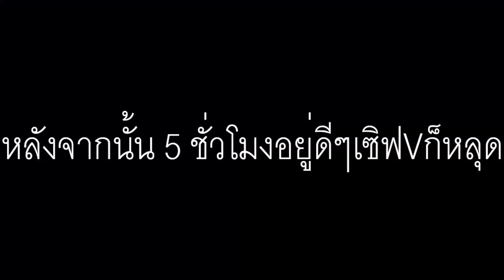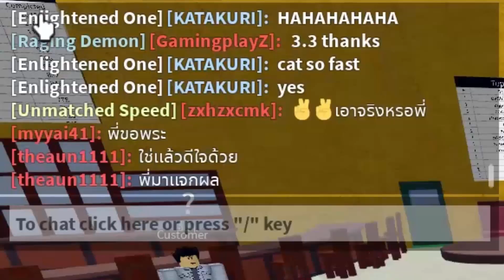Blox Fruits สุ่มผลปีศาจ 1,000ผล แจกผลโมจิฟรี แจกจริง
คลิปนี้บอกได้คำเดียวครับ ไม่เหลืออะไรเลย 555555+ ขอตัดแบบเผาๆเลยก็แล้วกันนะครับ 555555+